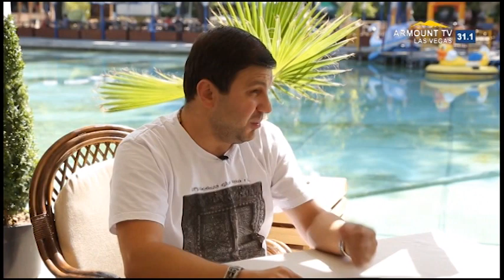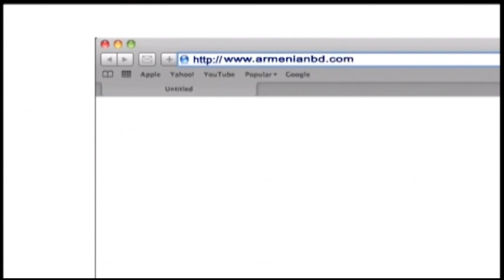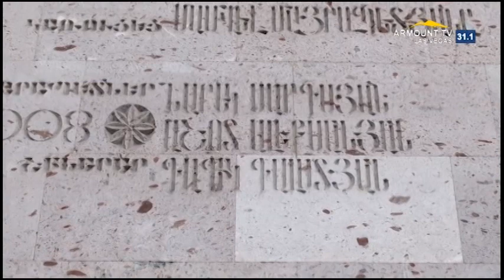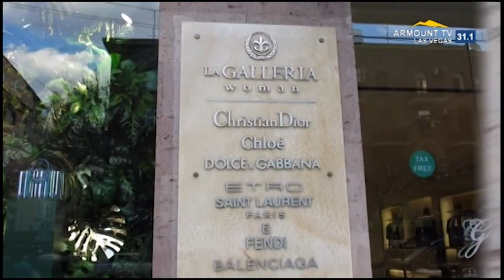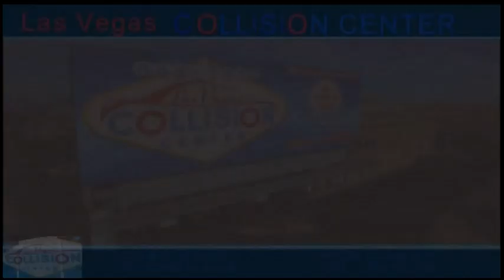Hajoghutyunner Hayrenikic Program 25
Success Stories from Armenia with Vazrik Makarian